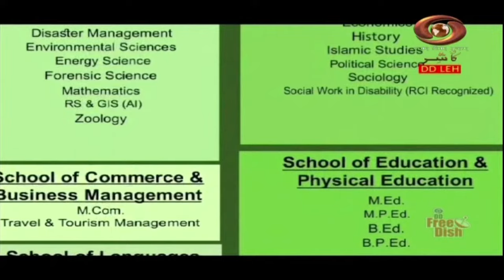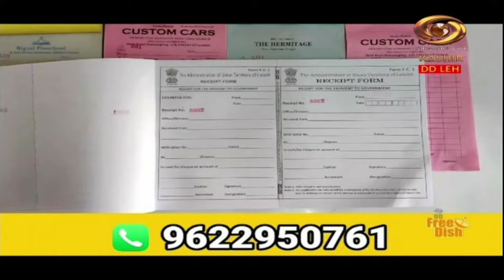Ladakhi Programme | Life In Ladakh | April 26, 2024